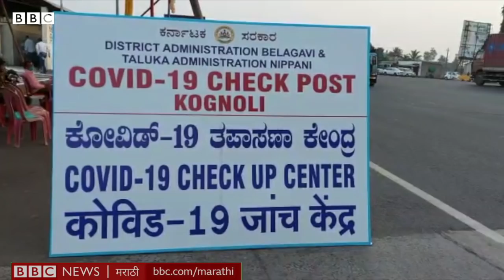Coronavirus test : Maharashtra मधून Belgaumकडे जाणाऱ्यांना Karnatak सरकारने RT-PCR सक्तीची का केली?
महाराष्ट्रातील कोव्हिड संसर्गाच्या पार्श्‍वभूमीवर कर्नाटक सरकारने सीमेवर चेकपोस्ट उभा करत कडक तपासणी सुरू केली आहे . प्रवाशांकडे RT-PCR चाचणी प्रमाणपत्र असेल तरच प्रवेश दिला जातोय. लोकांचे कसे हाल होतायत आणि कोल्हापूर जिल्हा रुग्णालयात कोरोना निगेटिव्ह प्रमाणपत्र घेण्यासाठी लोकांची गर्दी होतेय. बीबीसी मराठीसाठी स्वाती पाटील यांचा रिपोर्ट.

तुमच्या आवडत्या महिला खेळाडूला बीबीसी इंडियन स्पोर्ट्सवुमन ऑफ द इयर पुरस्कार जिंकवून देण्यासाठी इथे क्लिक करून मत द्या